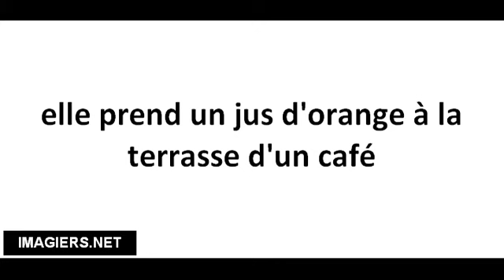Cómo pronunciar elle prend un jus d'orange à la terrasse d'un café